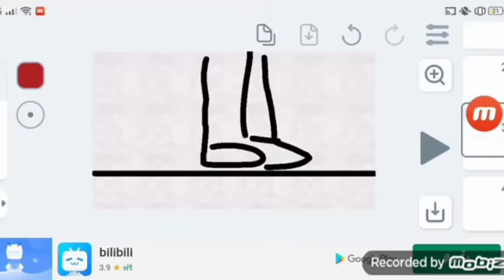All star TD ep3 รีวิว นามิวาโนะ5ดาว!! สกิลอย่างโหด โครตกว้างง!🌩️🌩️